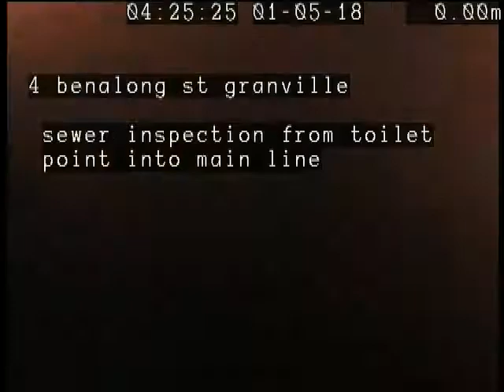4 bennalong st granville 01May 001